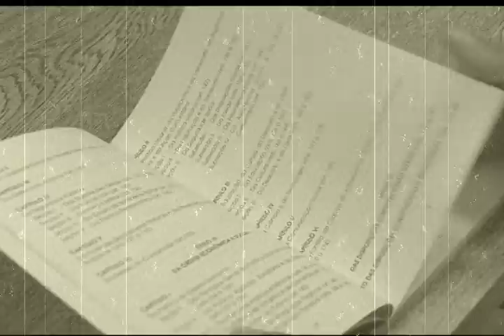Você Sabia- 04 "Revolução de 1930"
Programa "Você Sabia?" da TV Assembleia- Edição Número 04- Tema: A Revolução de 1930, em consequência da crise social e política dos anos 20, das Revoltas Militares, Tenentismo, Greves dos Sindicatos e Coluna Prestes, culminando no recesso do Poder Legislativo. Em fevereiro de 1932 é lançado o novo Código Eleitoral com profundas modificações na Justiça Eleitoral ( Direito ao voto feminino e introdução da representação proporcional)